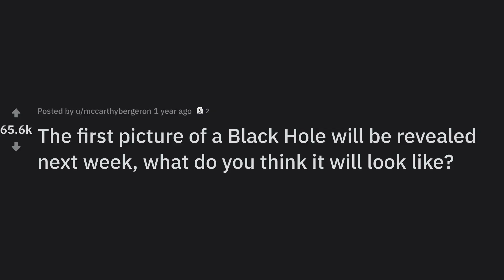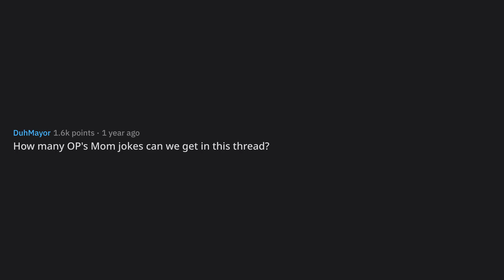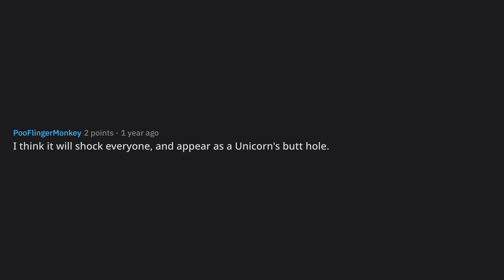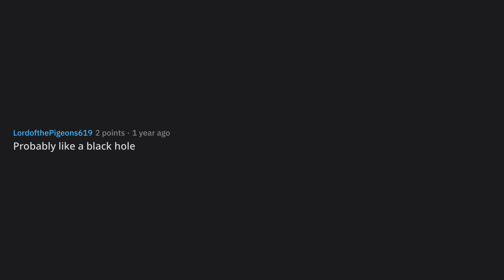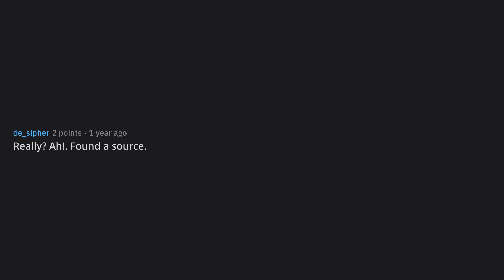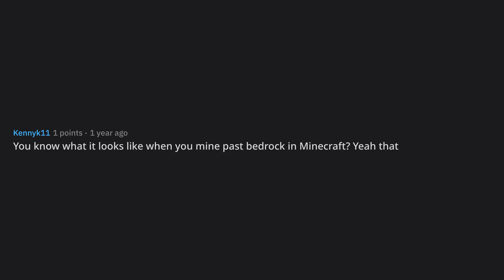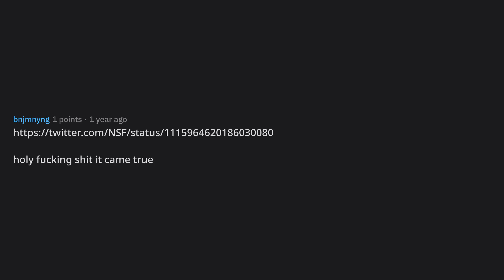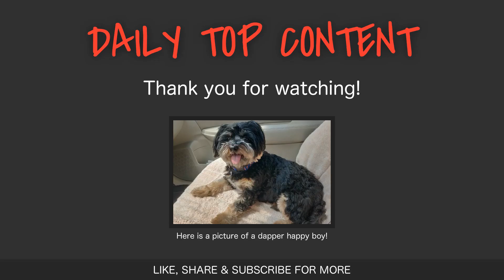The first picture of a Black Hole will be revealed next week, wh... (r/AskReddit Top Posts)